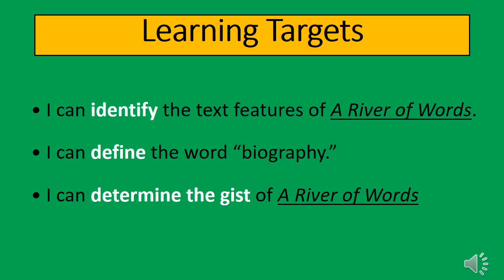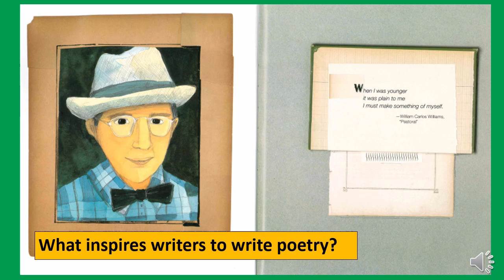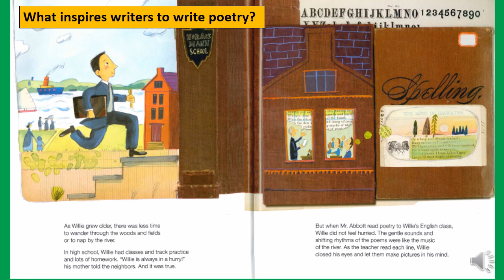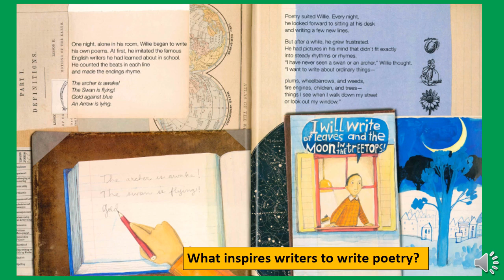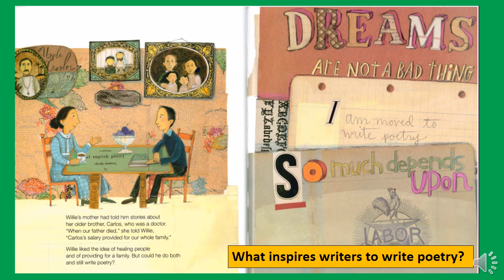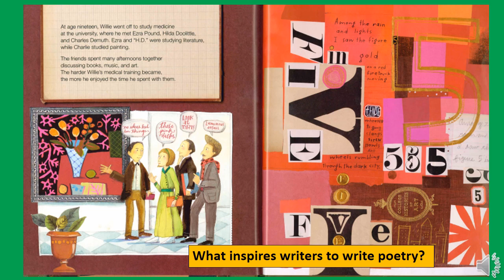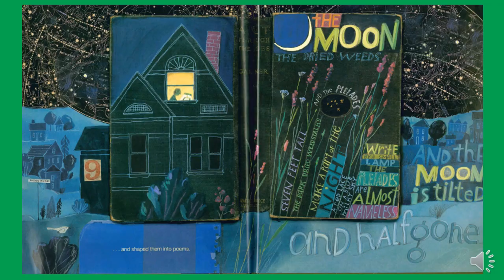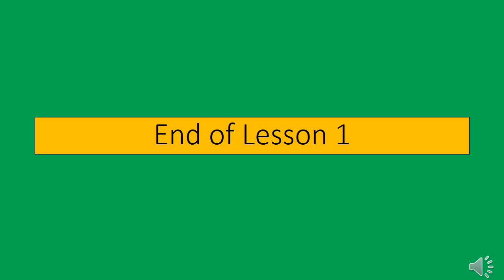M1 U3 L1 A River of Words: Biography of WCW